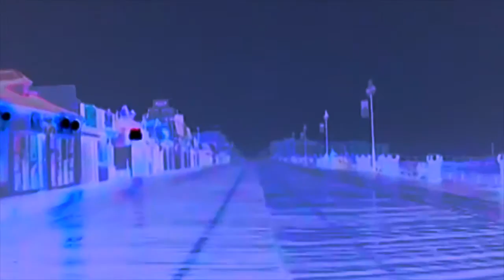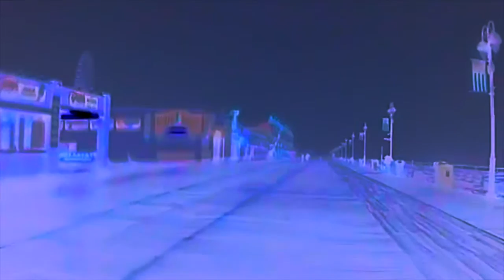ZanraiKid - the dead-end warmth of jersey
The first video from ZanraiKid's second album D e a t h K n e l l. "the dead-end warmth of jersey" is produced by ZanraiKid and contains samples of material produced by Junko Ohashi, under contract by Philips. This video is made with no interest for monetary gain.